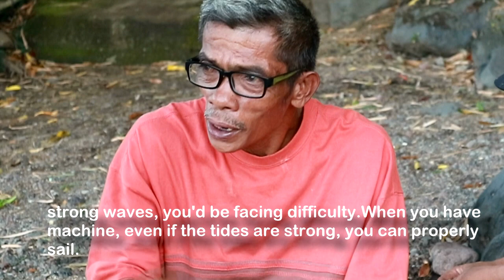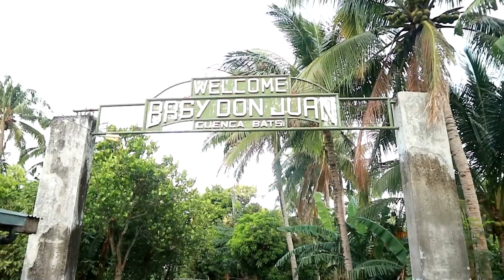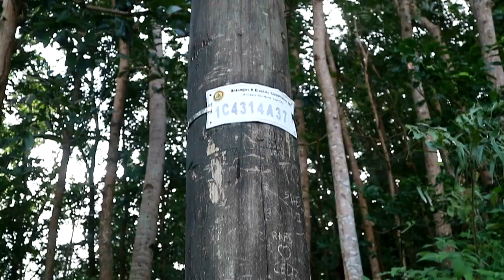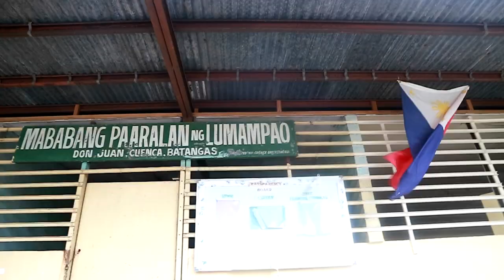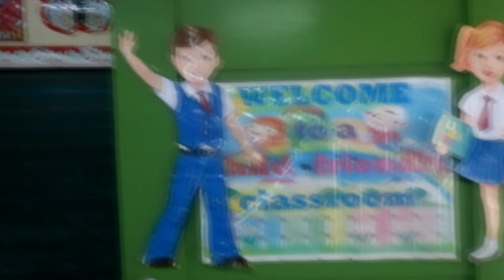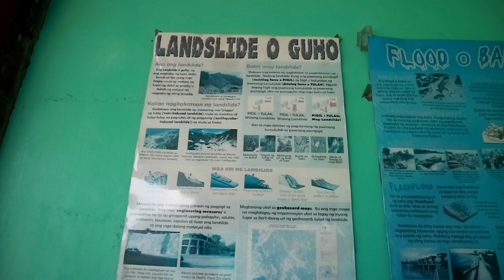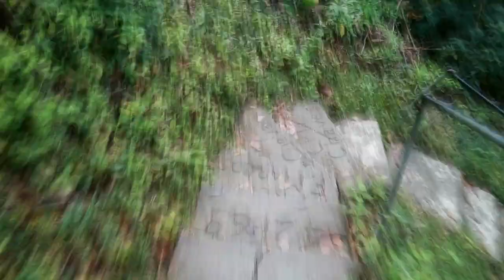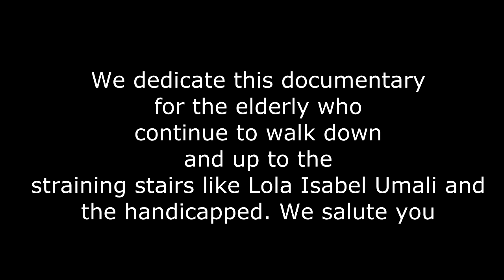1500 Steps to Home: A Sitio Lumampao Documentary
A documentary film shot in the hidden gem of Cuenca, beneath lies a fishing village famous for its endangered "tawilis" fish ; This is Sitio Lumampao. They even have a public slide that goes straight to the lake! How cool is that?

Gear used : CANON EOS M3, I edited it in Sony Vegas, sorry its not that picture-esque since we need to shoot very raw and it was needed to be submitted the day after.